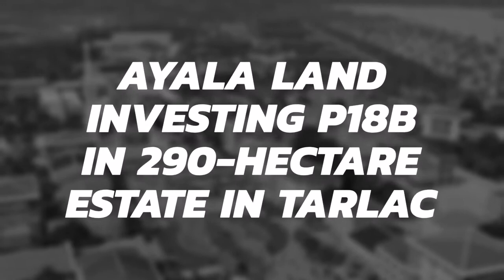Ayala Land investing P18B in 290-hectare estate in Tarlac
Ayala Land Inc. is investing P18 billion to develop a 290-hectare “new downtown” in Tarlac, the property developer’s 29th estate so far.

Dubbed as the Crescendo, the estate is located some 3 kilometers from the Subic-Clark-Tarlac Expressway (SCTEX) and MacArthur Highway, and accessible through the Tarlac-Pangasinan-La Union Expressway (TPLEX).

Photo credits:
📷©️ Crescendo / Ayala Land